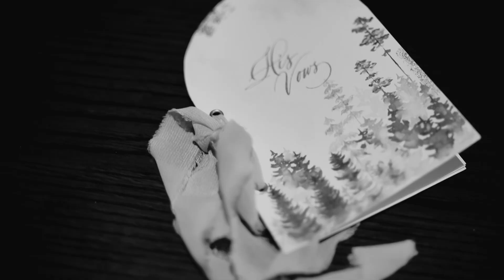Reyner & Yusni's Same Day Edit Wedding Video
Photo by @byantonius
Video Directed by @ibanezwilliam
Make Up by @stefaniehalim
Wedding Gown by @jeantirtamarta
Suit by @sasdesigns
Decoration by @pisilia.decor
Lighting by @juns_lighting
Wedding Bouquet by @rosyposy.florist
Wedding Cake by @eiffelcake
Entertainment by @davidentertainment
Organized by @ikkwedding.id